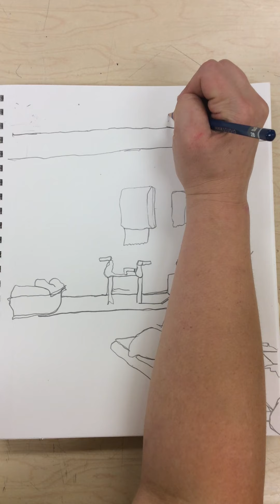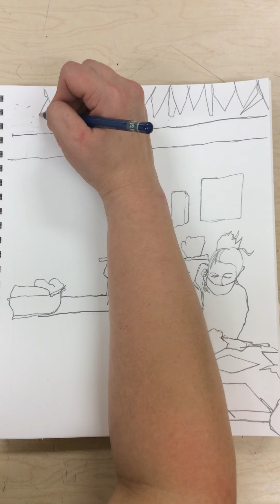Modified Contour Room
20 minute MODIFIED CONTOUR drawing of my classroom